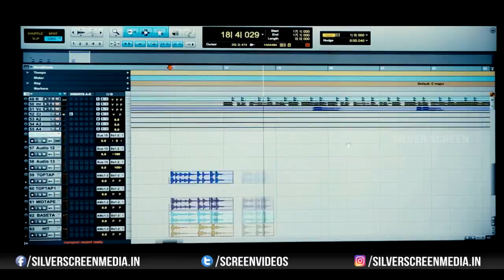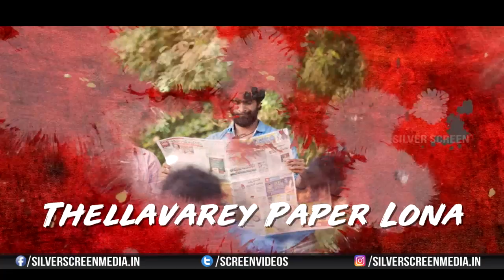Pillala Devudu Lyrical Song | Bellampudi Movie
Watch : Pillala Devudu Song | Bellampudi Movie | Bellampudi Movie,